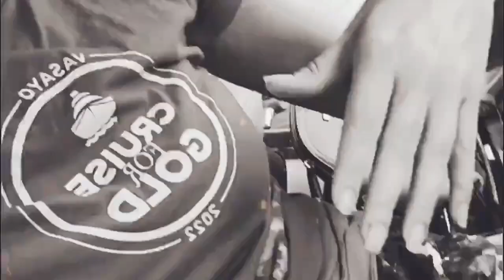40yrs Old & Tired